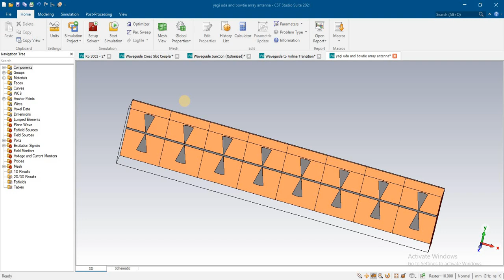bowtie array antenna yagi uda dipole array shape arrange in cst for high gain in cst